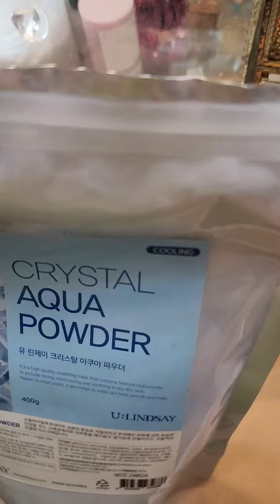✨Modeling Mask Lindsay 💦 មានច្រើនប្រភេទសំរាប់ជ្រើសរើស សំរាប់​រោល​ ក្តៅ​ ប្រតិកម្ម​ ងាយក្រហម 😗😘